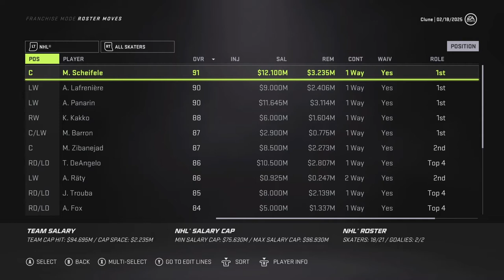New York Rangers Franchise Mode | NHL 21 | Ep.12 | YEAR 5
Today we get through year number 5 with Mark Scheifele having a huge first year with the Rangers.